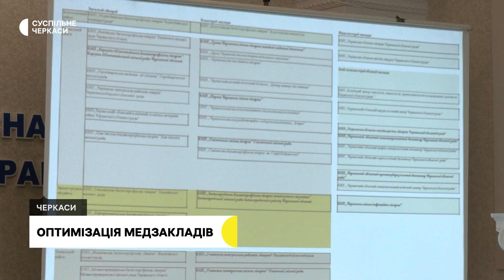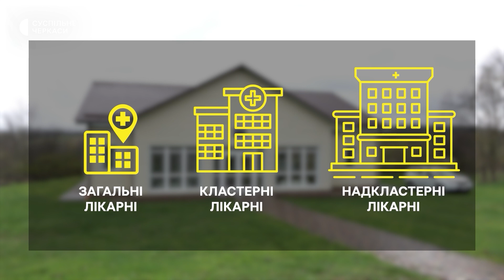Спроможна мережа медзакладів на Черкащині: за яким принципом її формуватимуть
До спроможної мережі медзакладів (це лікарні, які забезпечують обслуговування в межах госпітального округу) пропонують додати 70% лікарень регіону. Про це на брифінгу повідомив голова Обласної військової адміністрації Ігор Табурець. Так, згідно з проектом, хочуть утворити дев’ять надкластерних, сім кластерних та 13 загальних лікарень.